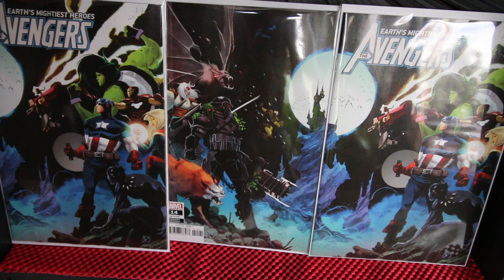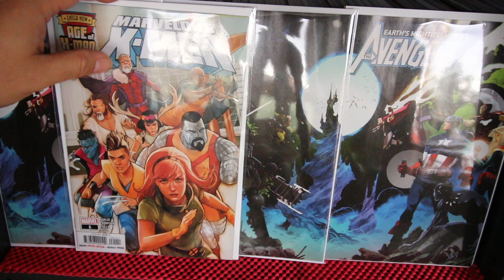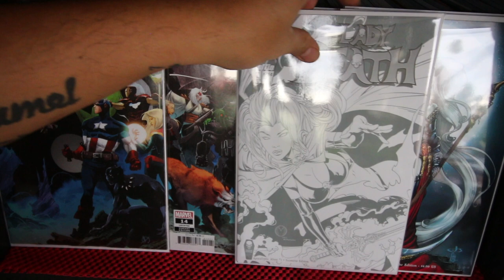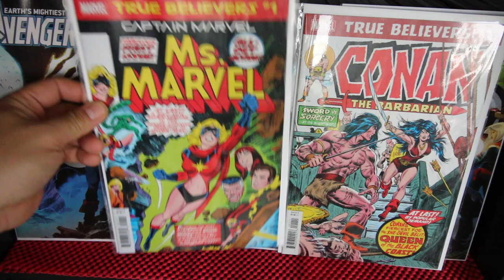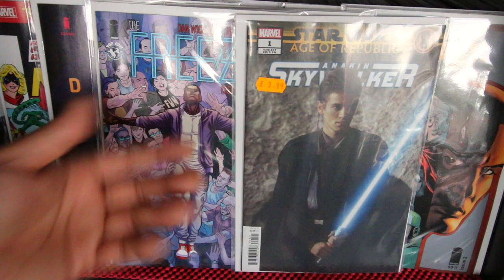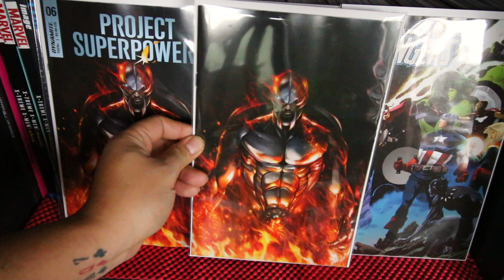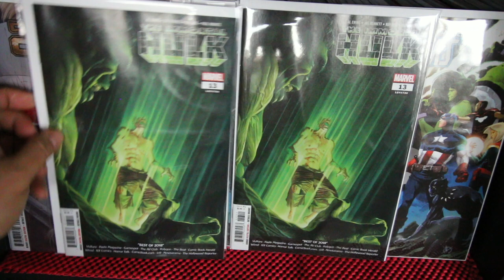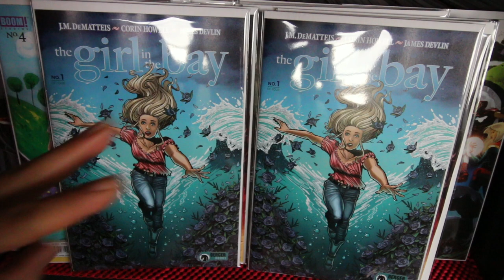COMIC BOOK HAUL/PULL LIST JAN 09 2019 KEY COMICS & VARIANTS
MASSIVE COMIC BOOK HAUL/PICKUPS FEB 6 2019 KEY COMICS & LOADS OF VARIANTS.

Another big week with loads of great titles. Please check my video and see what's hot this week..